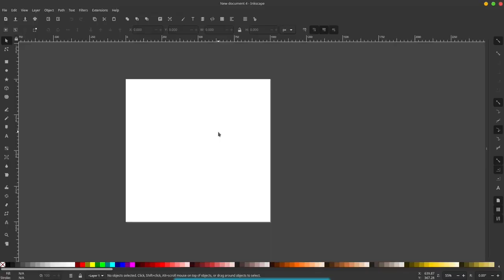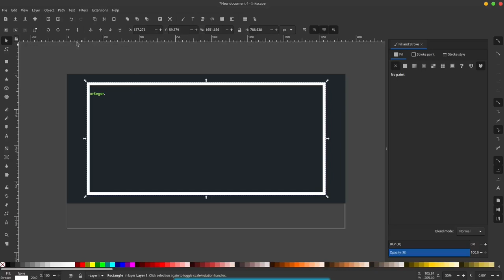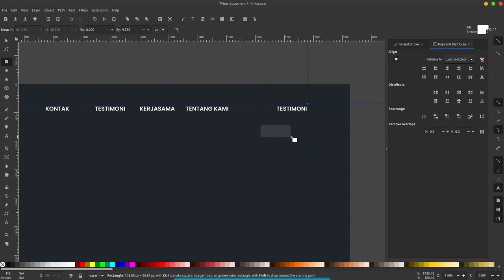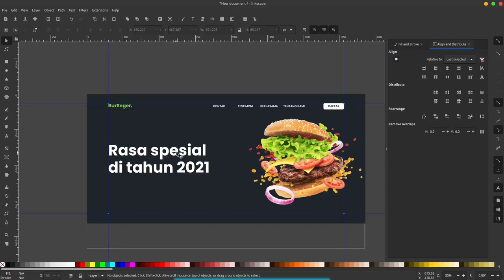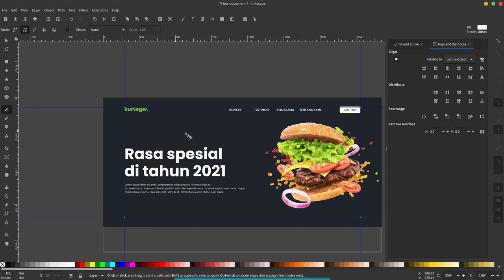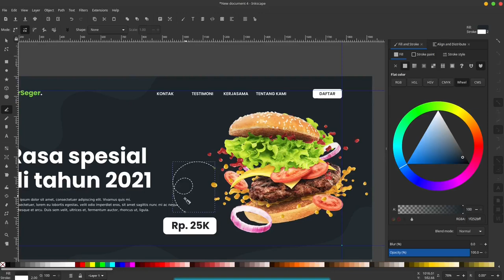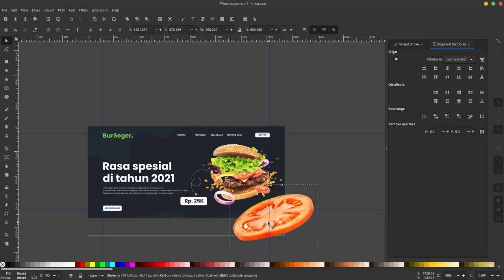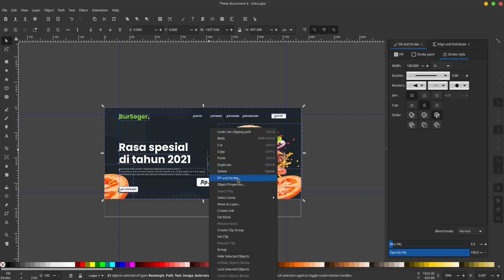Cara membuat landing Page di Inkscape / how to make landing page in inkscape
bergabung di Group Telegram untuk ajukan pertanyaan dan request:
Via Telegram : 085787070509 (tidak ada WA)